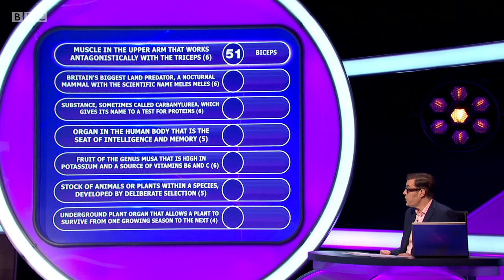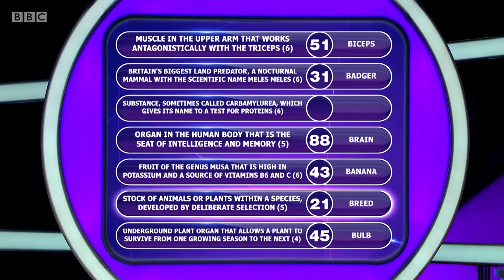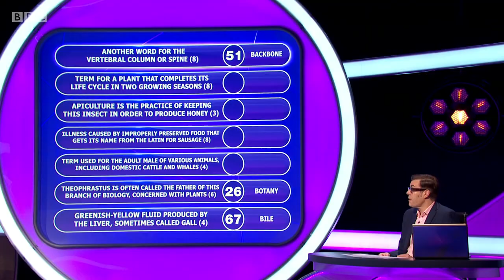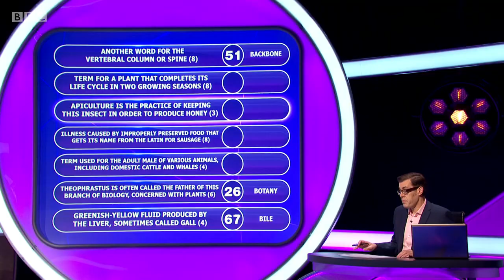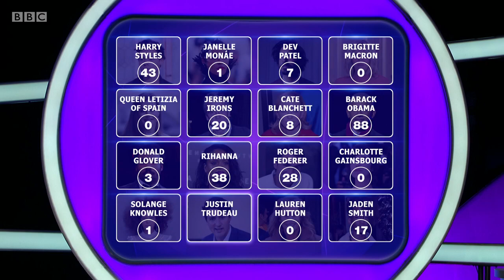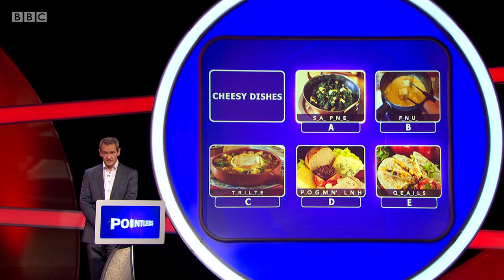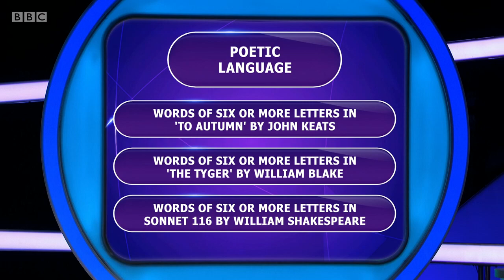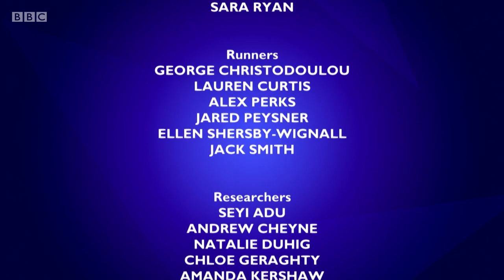Pointless Series 20 Episode 4. 5 Sep 2018